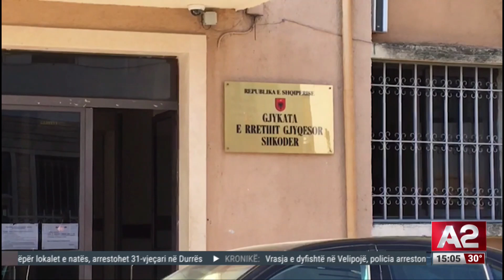Kronikë e një krimi të paralajmëruar në Velipojë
Krimi që tronditi Velipojën mbrëmjen së hënës, me dy persona të vrarë dhe një tjetër të plagosur, nuk ishte një rrufe në qiell të hapur, si për viktimat dhe autorët e dyshuar, ashtu edhe për policinë e Shkodrës.